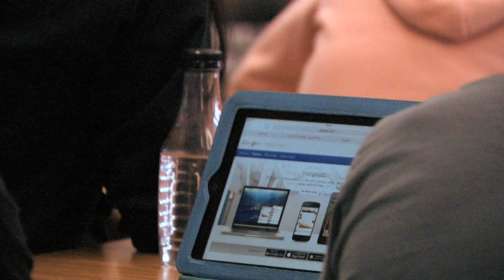Jessica Anderson PBS Digital Innovator 1 min